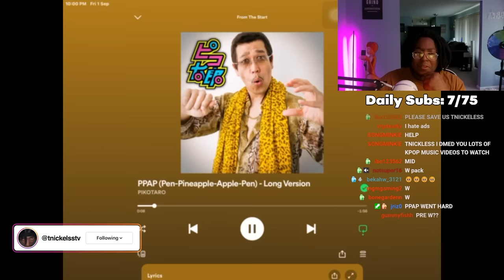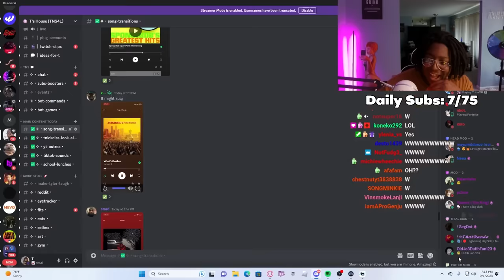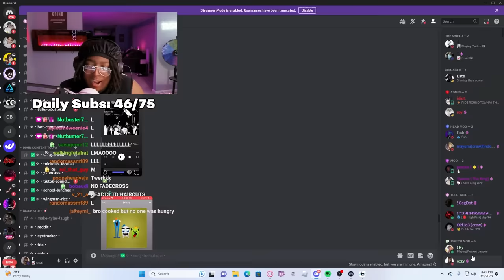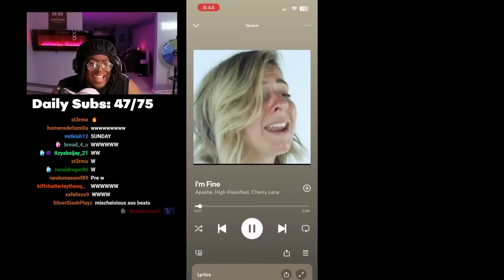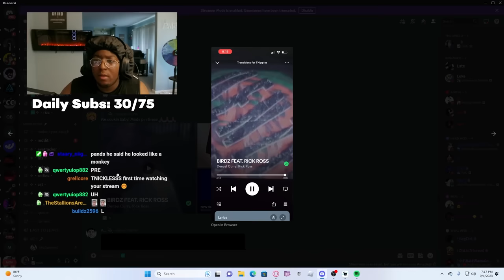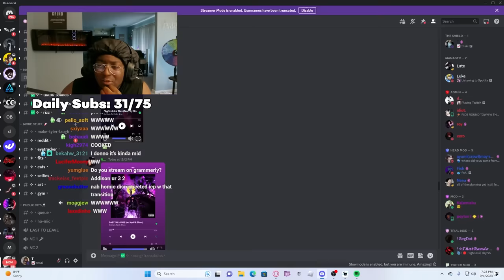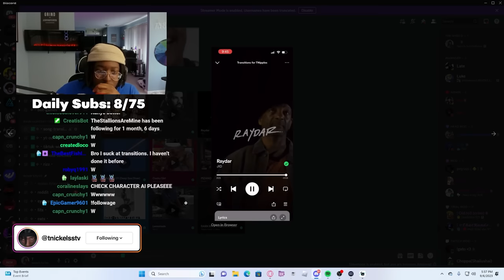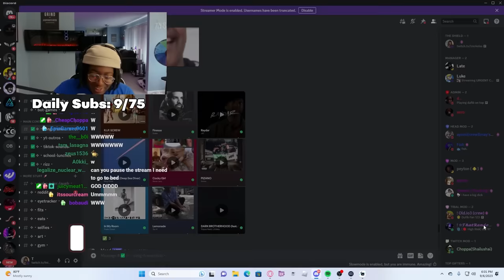Rating My Viewers Spotify Transitions Pt.2...